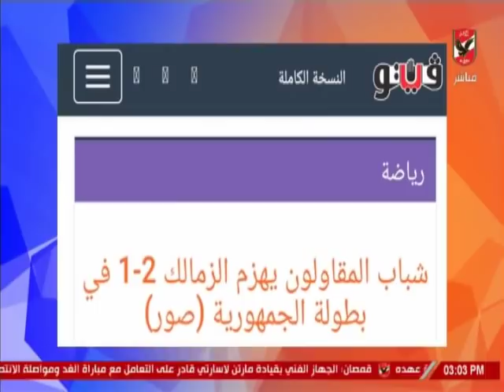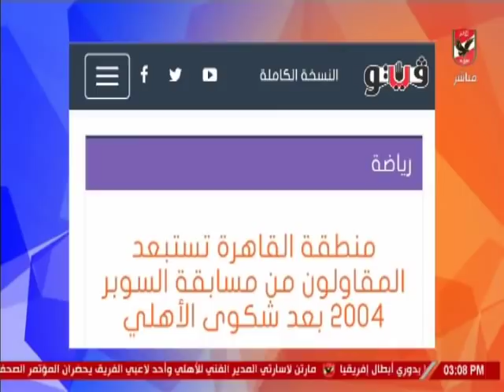اسامة حسنى : كل الشكر لمنطقة القاهره على استبعاد المقاولون بعد شكوى الاهلى بسبب " التسنين "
التردد: 12341 أفقي.
القمر: نايل سات.
معامل الخطأ: 5/6.
معدل الترميز: 27500